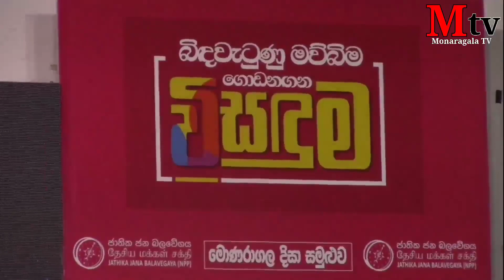ජ.වි.පේ මොණරාගල දිස්ත්‍රික් සමුළුවට අති විශාල ජනතාවක්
ජාතික ජනබලවේගයේ මොණරාගල දිස්ත්‍රික් සමුළුවට අති විශාල ජනතාවක්